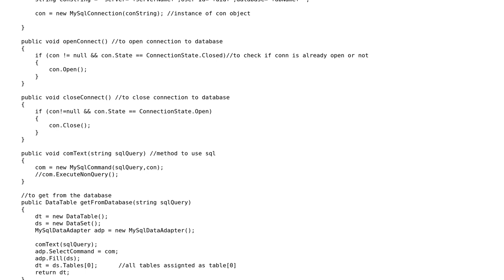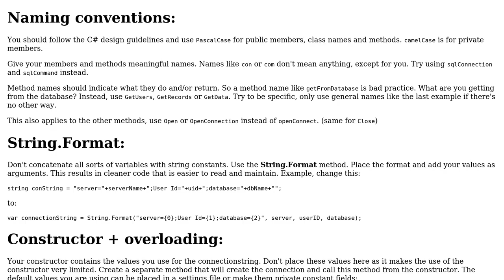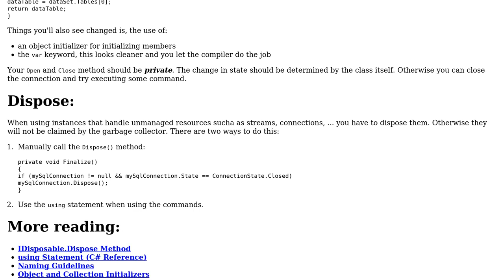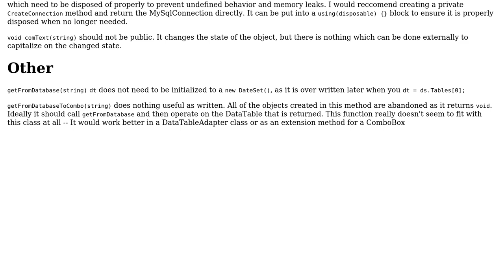Code Review: Connecting to a MySQL database with C# (2 Solutions!!)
Code Review: Connecting to a MySQL database with C#

With thanks & praise to God, and with thanks to the many people who have made this project possible! | Content (except music & images) licensed under CC BY-SA | Music | Images & others | With thanks to user psaxton user NimazSheik user Mast user Abbas and the Stack Exchange Network Trademarks are property of their respective owners. You are responsible for your own actions.